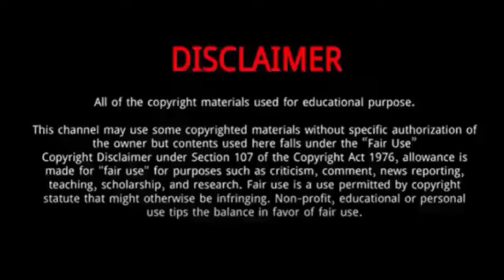Yulia Putintseva || 10 Things You Didn't Know About Yulia Putintseva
Yulia Putintseva is a Russian-born Kazakhstani professional tennis player.
She was Born on January 7, 1995 in Moscow, Russia.
She was born to Anton Putintsev and Anna Putintseva, and has a brother named Ilya.
Born in Moscow, she currently resides in Boca Raton, Florida.
She was introduced to sport by her father.
She liked it and was soon practising at Spartak Club in Moscow.
Later, she moved to Paris to attend Mouratouglou Academy after winning a big Under 14s event.
Her favourite surface is clay, while her favourite tournaments are Australian Open and US Open.